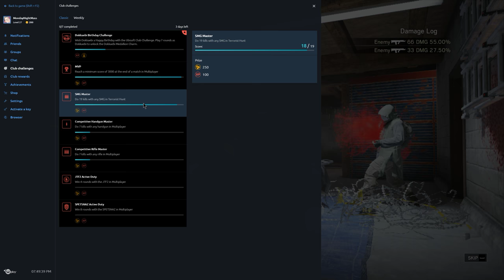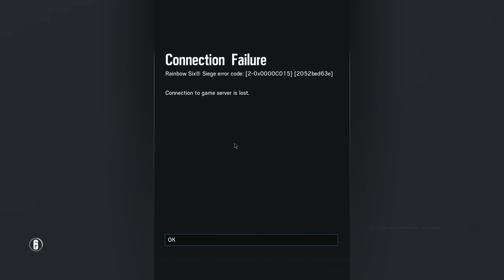Rainbow Six Siege + Part 1526 + Chalet TH Extract Hostage + White Noise pcgaming crew